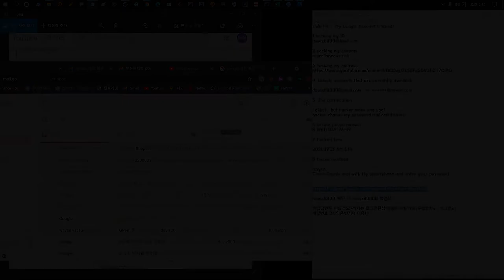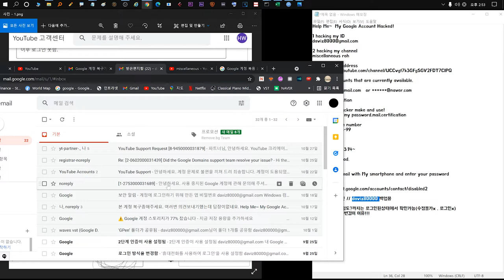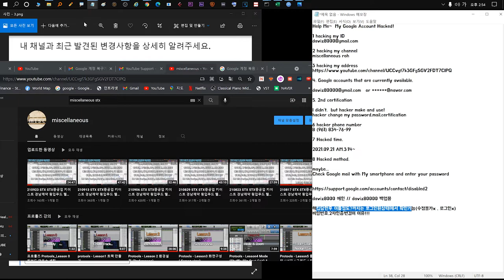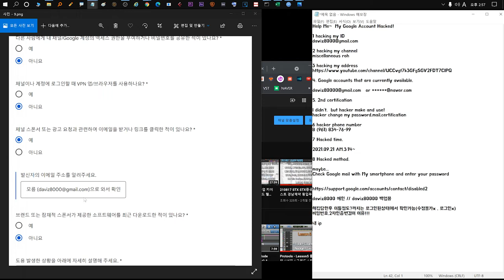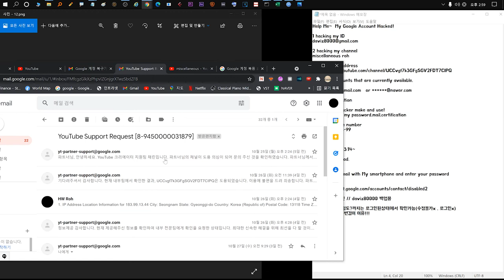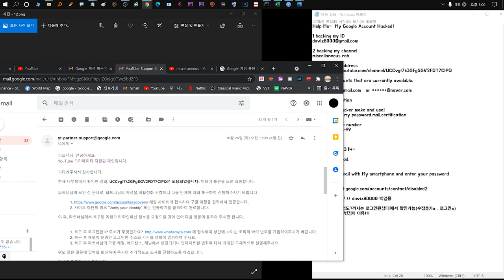구글 유튜브 계정 복구방법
유튜브영상 도움되는것도없고...
의견보내기 2주간 계속 보내봤지만 아무의미없더라구요.
답변이오질않습니다.

* 아래링크로 깔끔하게 해결하세요.